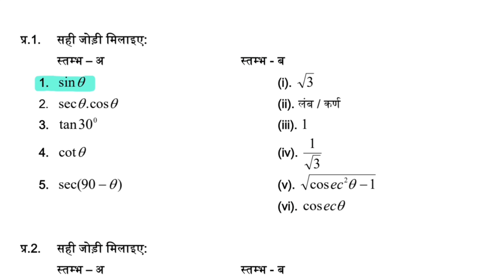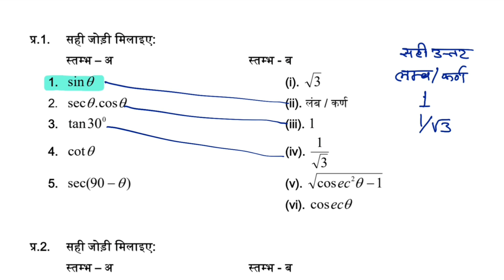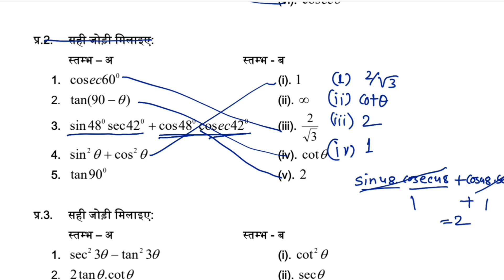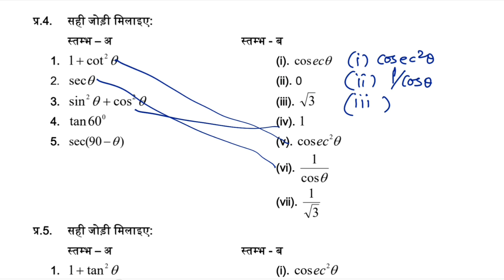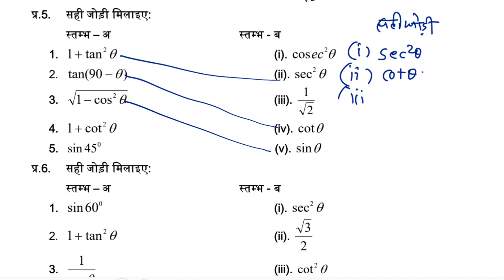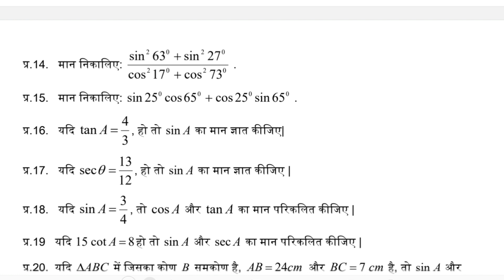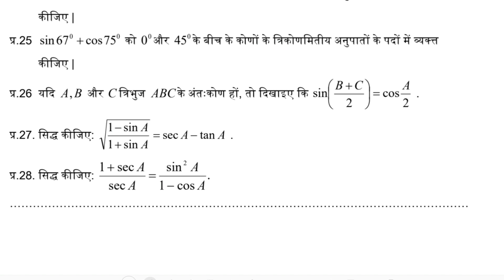प्रश्नबैंक हल कक्षा 10 गणित अध्याय 8 त्रिकोणमिति का परिचय 10th chapter Introduction of Trigonometry